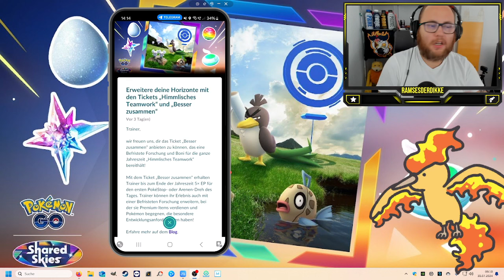BESSER ZUSAMMEN Ticket Dank HENRY !!! | Pokémon GO Deutsch # 3072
GUMMA !!!